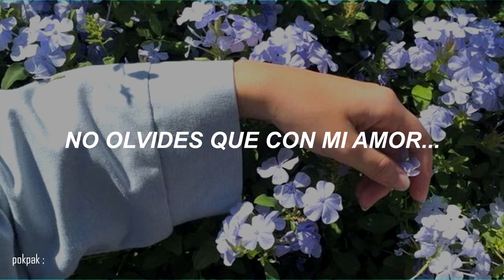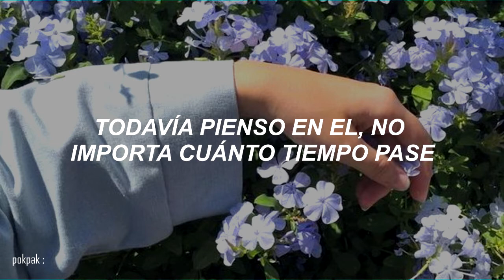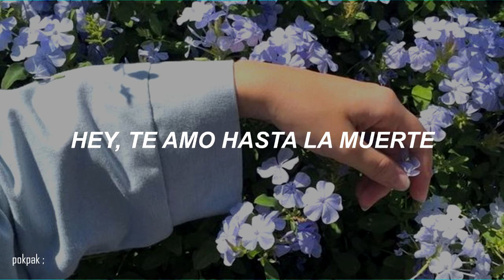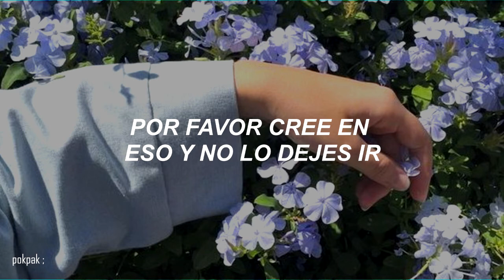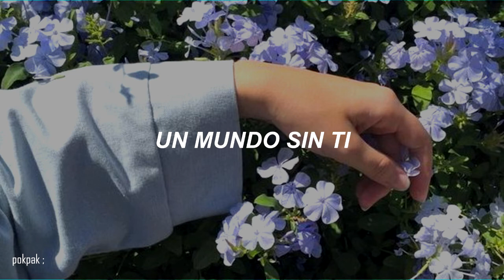L.U.V - BTOB (비투비) ；⌈ sub español ⌋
❀❀❀❀❀❀❀❀❀❀  ⌜ TOUCH ME ⌟  ❀❀❀❀❀❀❀❀❀❀

➸ ASDFGHJKL, HOLA, ENAMÓRENSE DE ESTA CANCIÓN, BAI.
➸ Si algunas partes están mal traducidas, no dudes en comentar el error, tomaré en cuenta sus opiniones. ;;
➸ Pueden comentar que canciones quieren que traduzca, no tengan miedo¿?, ahr. Eso, si les gusto la canción y traducción, no olviden poner manita arriba.~ 🍑
➸ Lyric video for BTOB (비투비) - L.U.V

BTOB - L.U.V sub español
BTOB - L.U.V subtitulada
BTOB - L.U.V traducida al español
BTOB - L.U.V audio